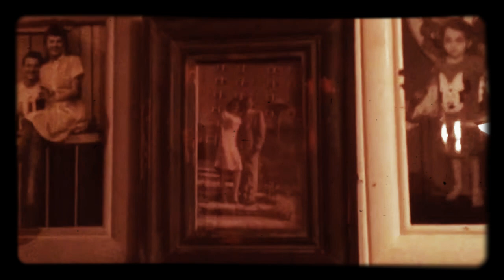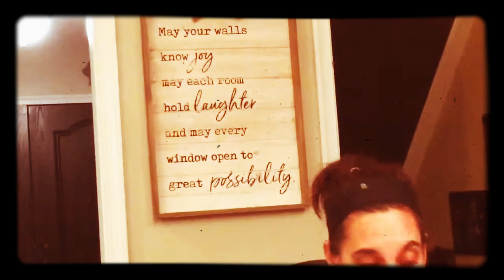Christmas Cookies 2018